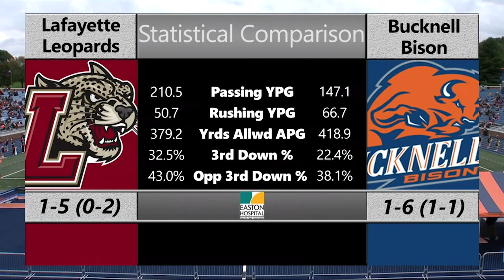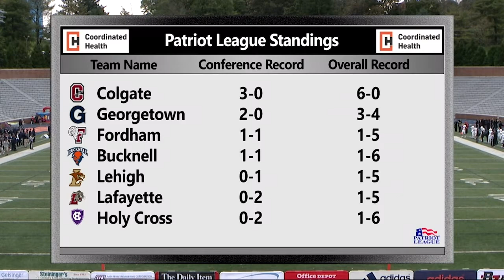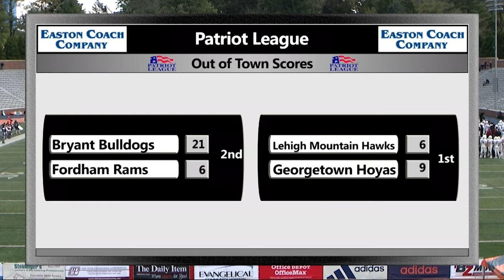Leopard Classics: Lafayette at Bucknell 10/20/18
Back to back sacks sealed the deal in this week's Leopard Classic Football game at Bucknell from 2018.